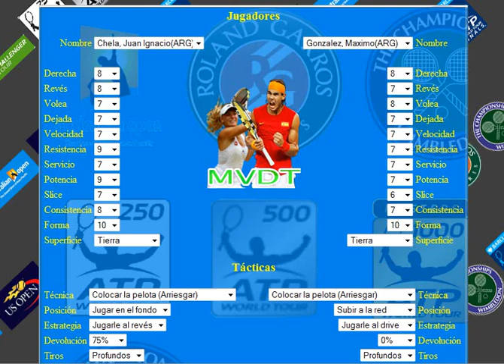chela vs maxi